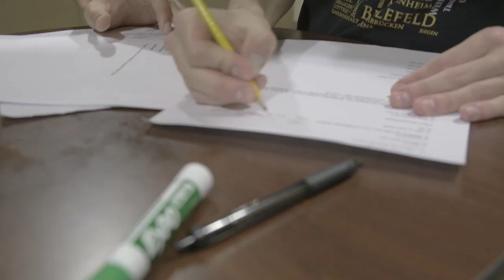Why Cars 2 (2011) is Pixar's Magnum Opus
description or somethinbgn